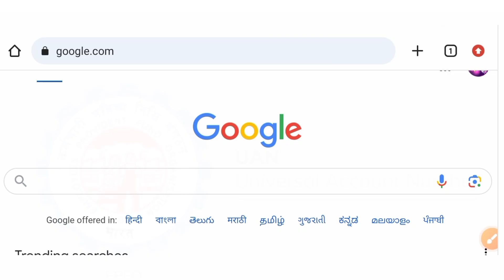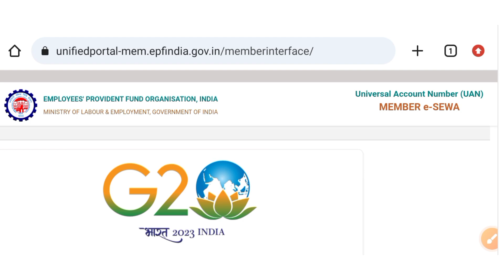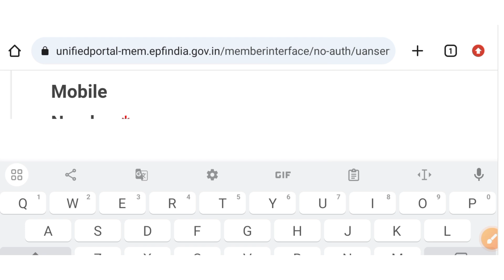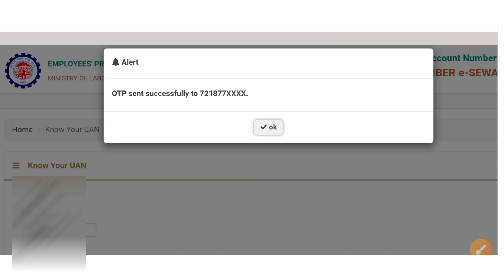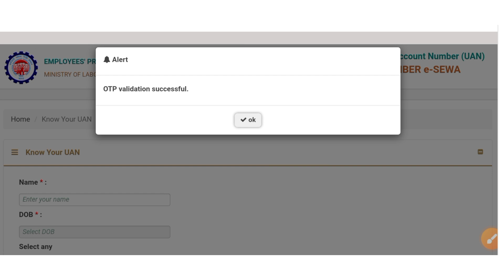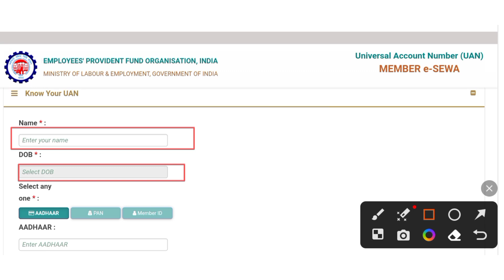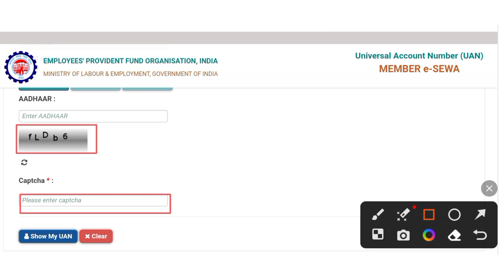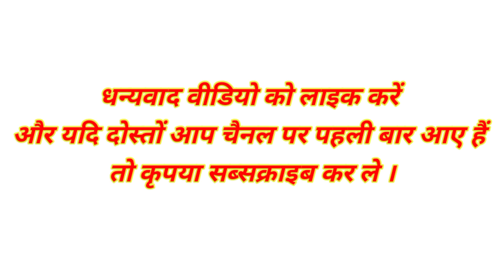UAN Number kaise pata kare | UAN Number kaise Nikale | uan number kaise pata kare aadhar card se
namaskar

doston yadi aapko apna PF ka uan number pata nahin hai to Kaise aap pata kar sakte hain ki aapka PF ka uan number kya hai .

your Queise.

uan number kaise pata
kare
kare aadhar card se
kare without mobile
number
kare 2023
kare missed call number
kare mobile se
kare e shram card
kare 2022 pf uan number
kaise pata kare mobile se
uan
kare sms se
kare 2022

kare
uan number kaise activate
kare
uan number kaise banaye
aadhar card se
uan number kaise check
karen
kare 2023
uan number kaise prapt
karen